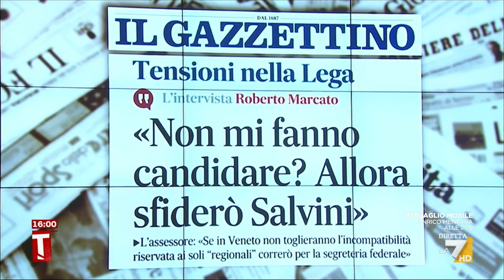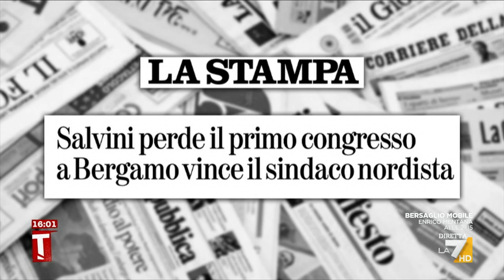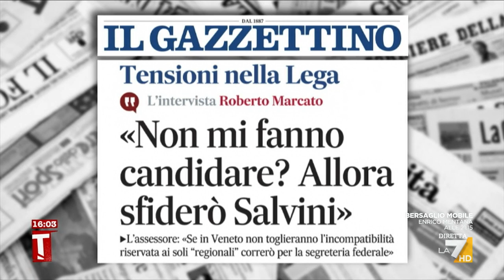Lega, Marcato sfida Salvini: "Vogliamo ridisegnare la nostra identità, non siamo sovranisti"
La sfida interna nella Lega alla segreteria federale nelle parole di Roberto Marcato